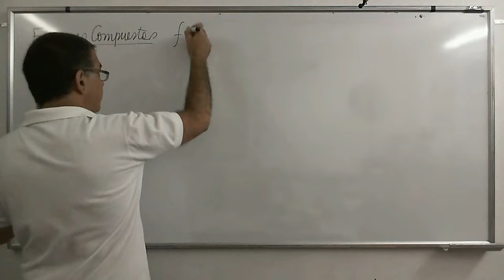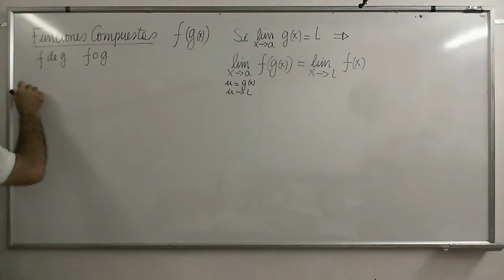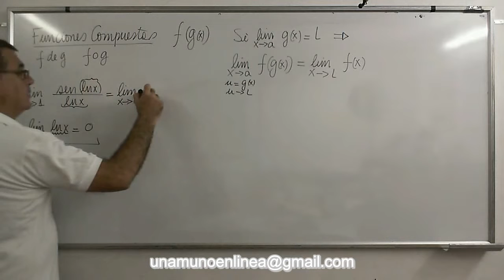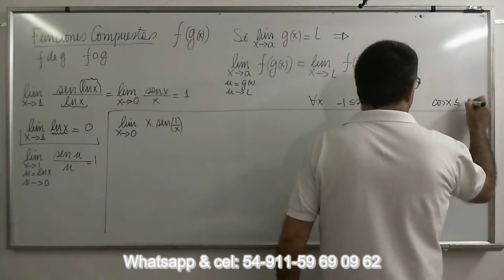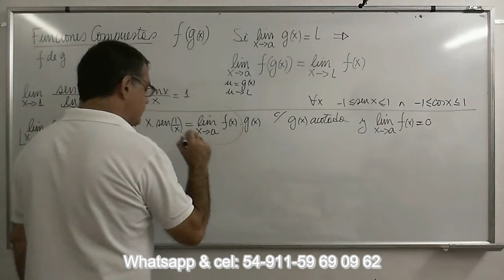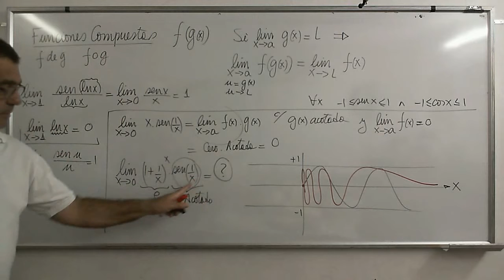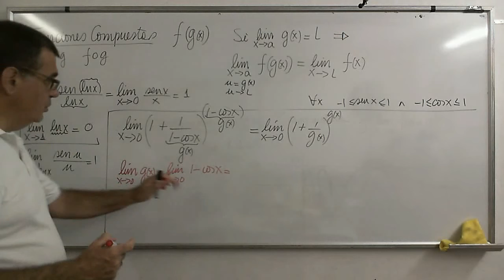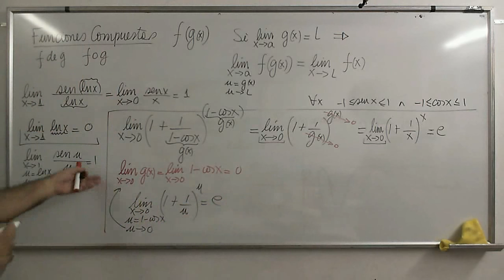CalcB 24 Límite de una función que tiende a cero por una que esta acotada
Límite de una función que tiende a cero por una que esta acotada
Explicación de cambio de variables para calcular limites de funciones compuestas. Explicación del caso en que se calcula el límite de un producto de una función acotada por una que tiende a cero

Lista de reproducción: ¨Análisis Matemático, Limites”
Física-Termodinámica
Estructuras-Lógica
Matemática Financiera
Geometría Analítica